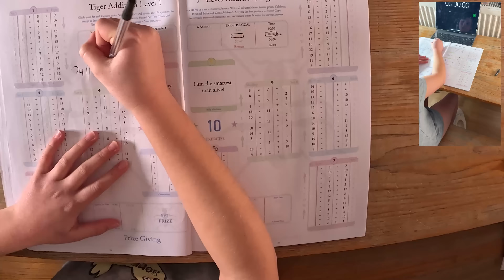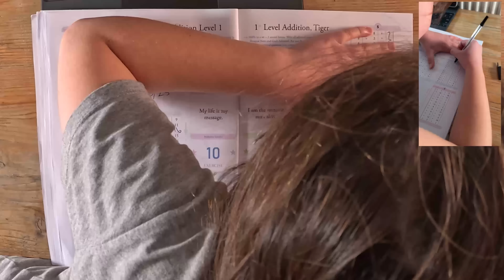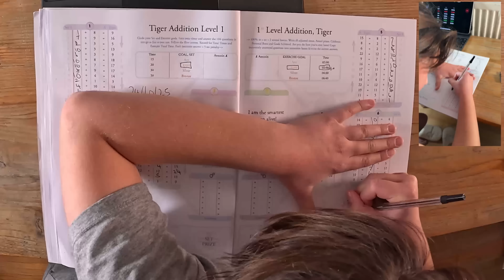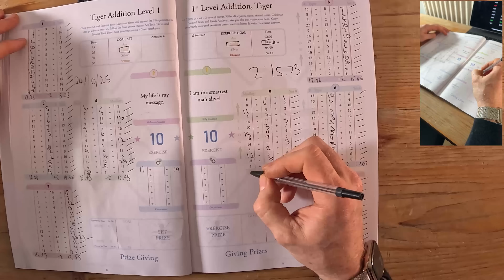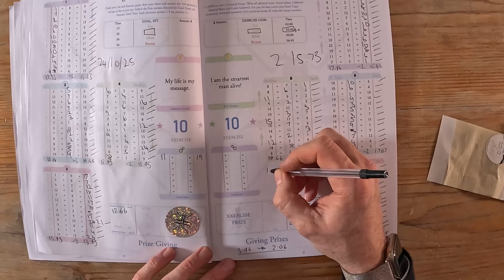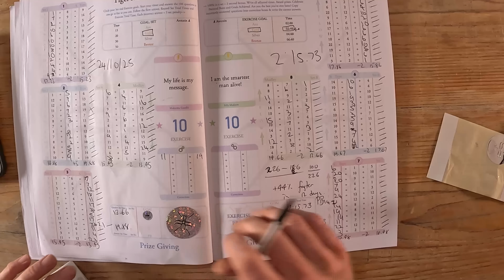Tiger Addition Level 1 - Exercise, Marking, Prizes, Percentage Improvement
Watch Alexandra complete a personal best run in her Tiger Level 1 Addition book. See her incredible speed, then watch the marking, prize giving and percentage improvement since exercise 1. If you'd like to use any of the products in this video, please visit our Amazon store homepage and choose the correct store for your territory:

US Store

UK Store

CA Store

AU Store